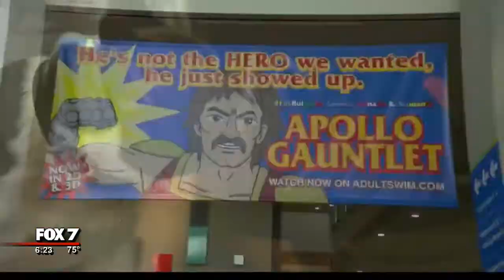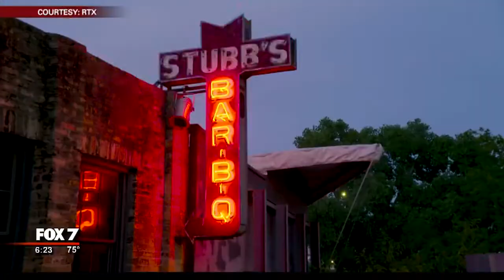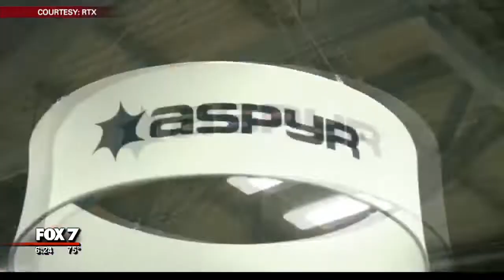ScrewAttack's Sean Hinz and Chad James talk RTX Austin 2018 | 7/2018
ScrewAttack's Sean Hinz and Chad James talk to FOX 7 Austin's Tania Ortega about the 8th edition of the event this year.